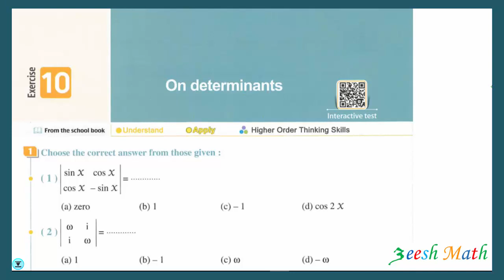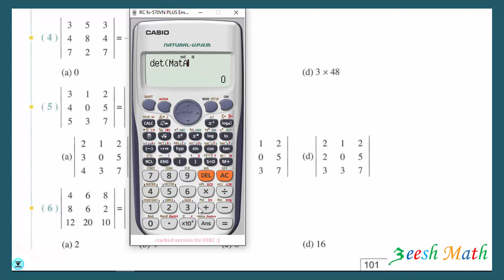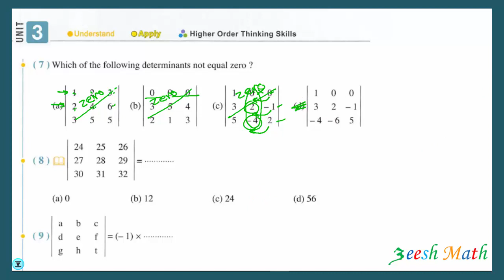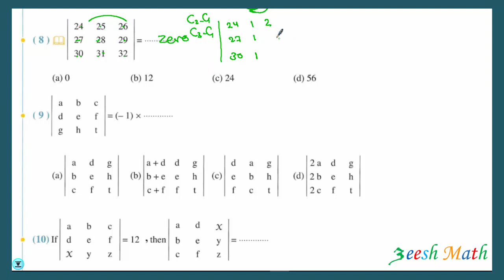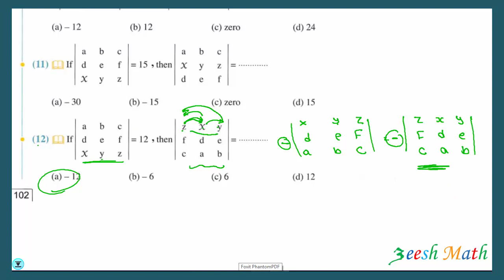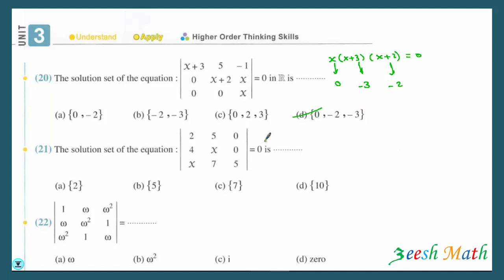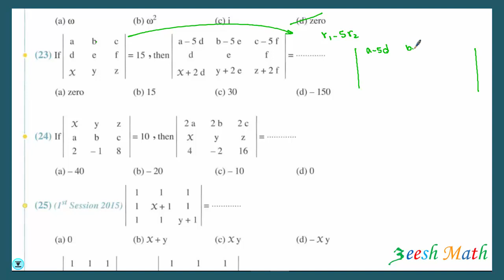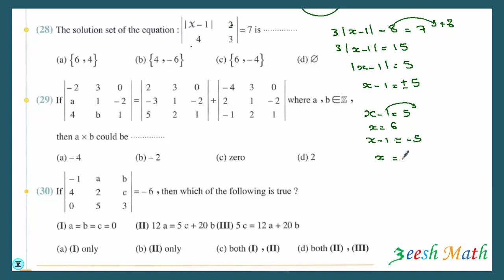`Determinants SEC 3 Algebra حل تمرين 10 المعاصر 2023 Exercise 10 Part 1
`Determinants
SEC 3
Algebra
حل تمرين 10 المعاصر
2023 Exercise 10

SEC 3 Algebra
حل تمرين 8
المعاصر 2023
Exercise 8

Algebra
حل تمرين 7
المعاصر 2023
Exercise 7

The Exponential Form Of Complex Number
Exercise 7

 • The Exponential F...

شرح حل تمرين كتاب المعاصر EL Moaasser 2023  Edries
د عصام ادريس عيش ماث
رياضة لغات 3 ثانوي
شرح وحل تمارين كتاب المعاصر أسئلة الاختيار من متعدد
Exercise 7

 • The Exponential F...
Exercise 8
Demoiver`s Theorem

 • Demoiver`s Theore...
Exercise 9
 Cubic Roots Of Unity

 • `s Cubic Roots Of...
`Determinants  SEC 3 Algebra حل تمرين 10 المعاصر 2023 Exercise 10